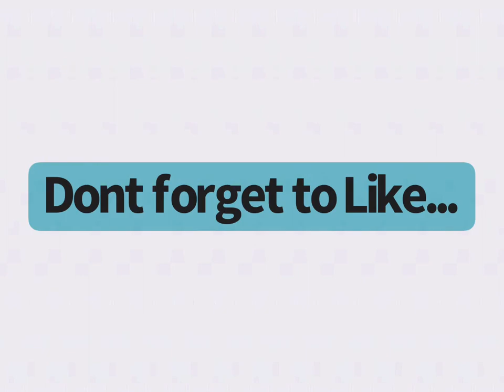My New Pet Hamster!!!!🤭🐹